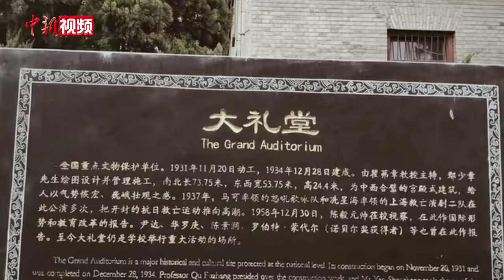河南大学大礼堂发生火灾 校区暂不对外开放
5月3日上午，位于河南开封的河南大学明伦校区校门外拉起警戒线，门口通知显示，因特殊情况，校区暂不对外开放。

据河南大学情况通报，5月2日23时20分许，在修缮施工期间的河南大学明伦校区大礼堂发现火情。经消防部门全力扑救，火灾被扑灭无人员伤亡。相关部门已介入待查。

据悉，着火的大礼堂全名为“河南大学河南留学欧美预备学校旧址大礼堂”。大礼堂前的碑刻显示，大礼堂为全国重点文物保护单位，南北长73.75米，东西宽53.75米，高24.4米，为中西合璧的宫殿式建筑，于1934年12月建成。